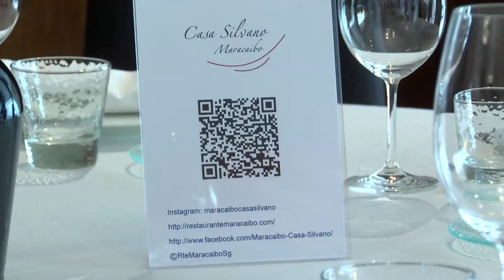Restaurante Casa Silvano Maracaibo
Más de medio siglo lleva en funcionamiento este restaurante, buen ejemplo de adaptación y renovación sin perder la esencia de la cocina tradicional. Asi se ha convertido en referencia de la cocina segoviana. Cocina con productos de Alimentos de Segovia.